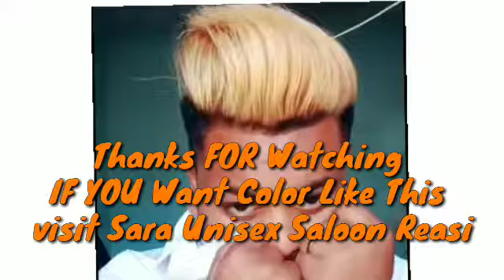MR ROCKSTAR ||Hair Transformation ll Black into Blunde ll sara_unisex_Saloon REASI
Sara unisex saloon
Hair. STYLIST - Mehtab & Sunil bhagat
Saloon owrener - nittin nit